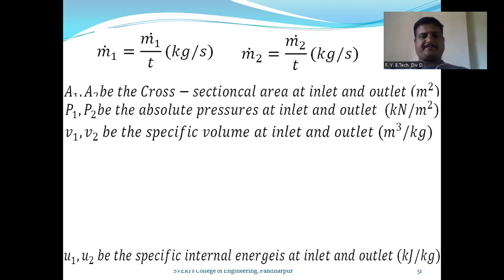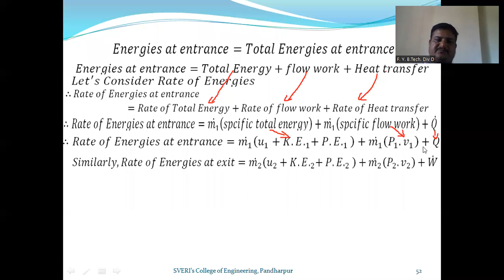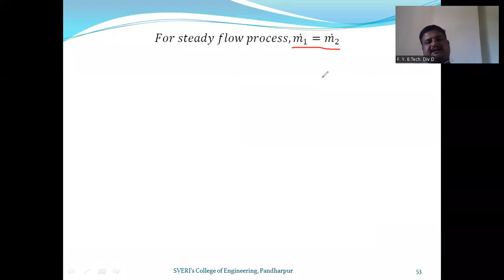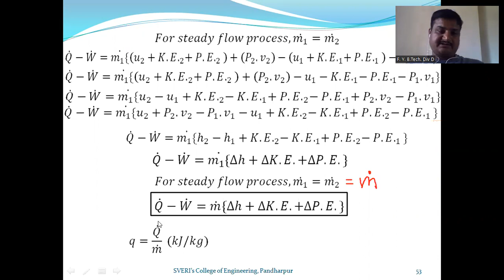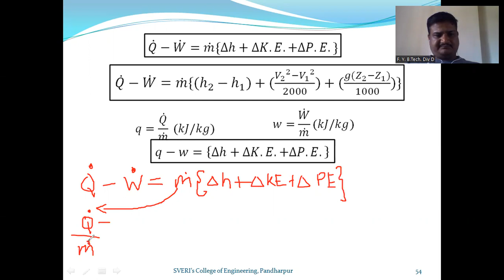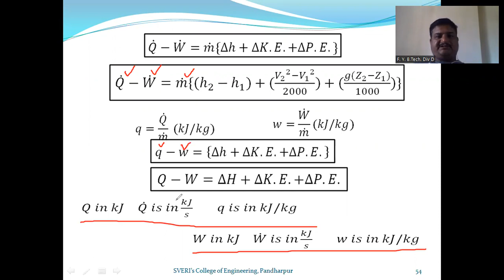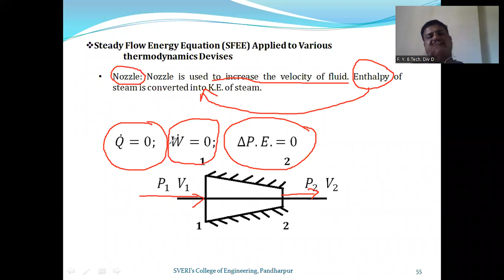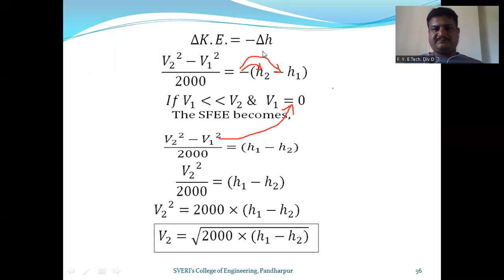Basic Mechanical Engineering I Unit 8:ThermodynamicsI Lecture 36I YMKHEDKAR